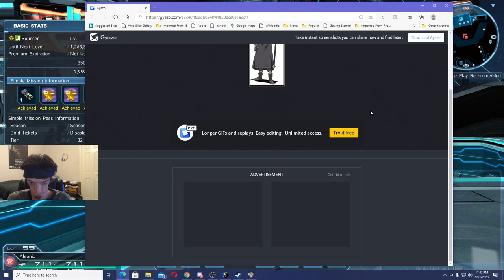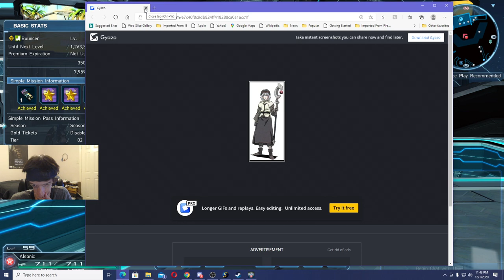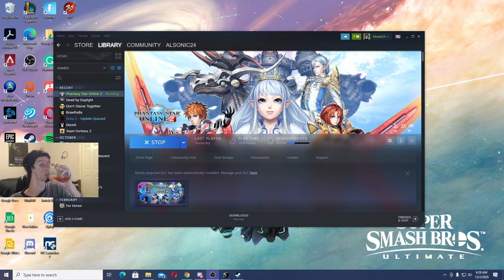PSO2 Thanksgiving Event! Pt. 3 | Phantasy Star Online 2 Ep. 16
Checked out More Phantasy Star Online 2 a 3rd time during the Thanksgiving Event! Continued doing more Client Orders that are limited to the Thanksgiving Event (and even some at some point were not limited)! I even did some ARKS Quests, (something I apparently haven't done before) I even got the chance to do the Urgent Quest for the Thanksgiving Event of 2020 (close to the last hour of the stream)!